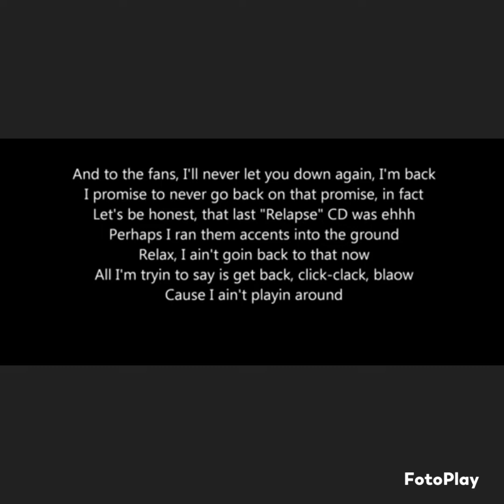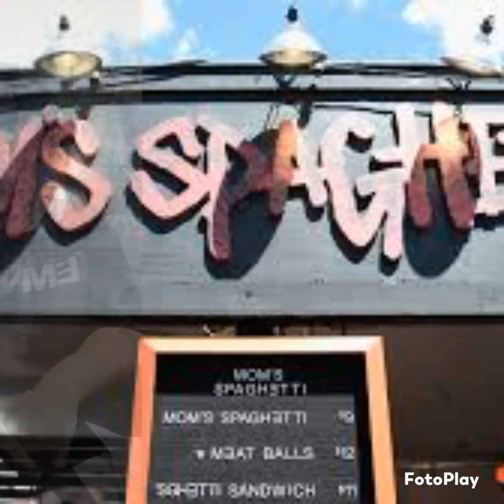New Lil Wayne Exposed! New Lil Wayne Likes Mumble Rap So He Can Be Lazy!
Lil wayne exposed
Lil wayne makes shit up
Lil wayne loves mumble rap so he can be lazy